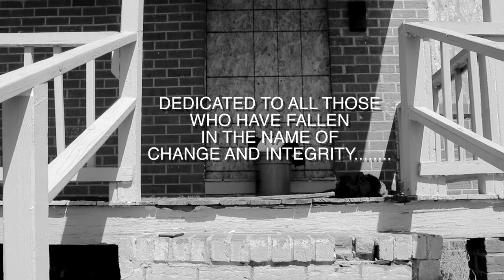PROMETHEUS AZIATIK 42 CONFESSIONS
Produced by @ThirdSpaceAudio
From the album "The Fibonacci Sequence"